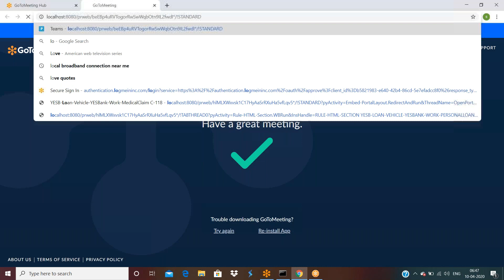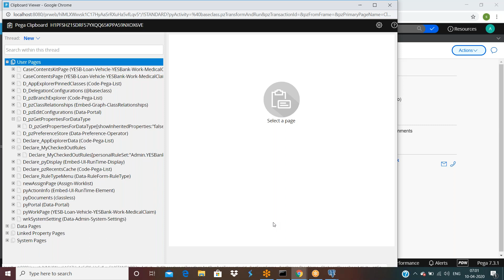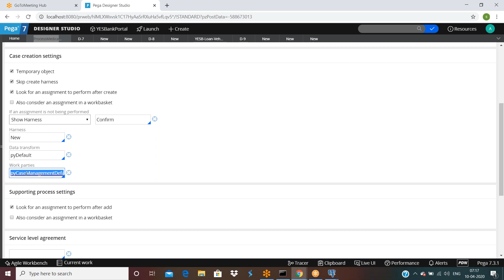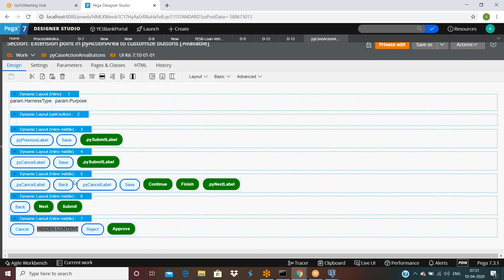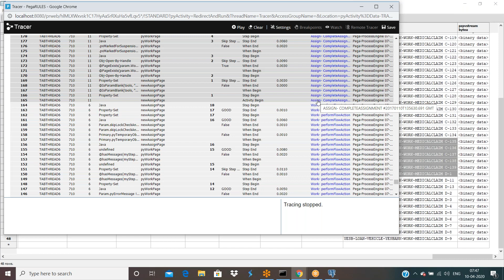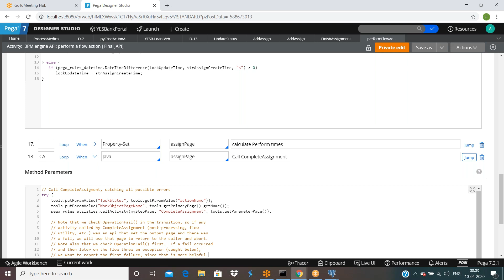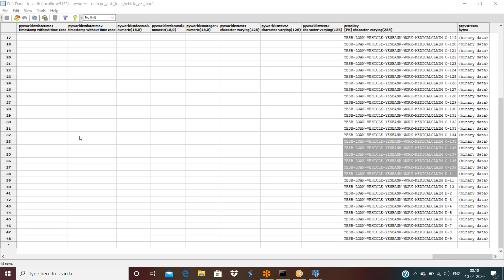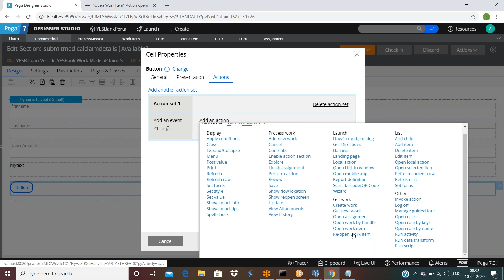Pega Class 28 Flow4, Temporary Cases,Finish Assignment